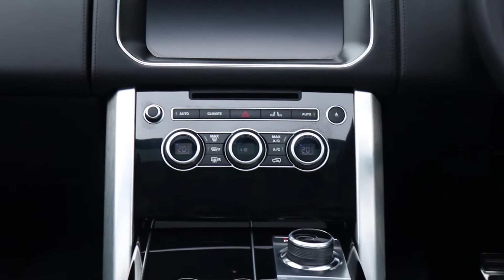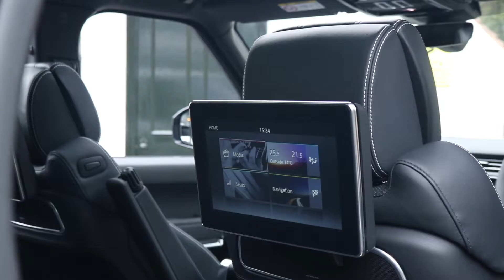Range Rover Autobiography | Bramley Motor Cars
We are delighted to be able to offer for sale this exceptional Range Rover 3.0 TDV6 Autobiography. Finished in Corris Grey with Ebony Interior. Supplied with the balance of the manufacturer's warranty.